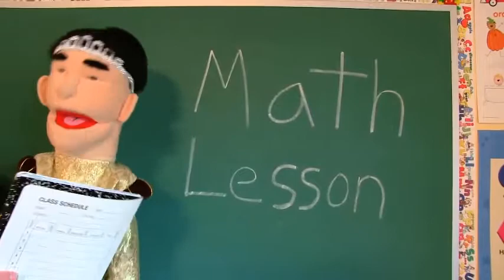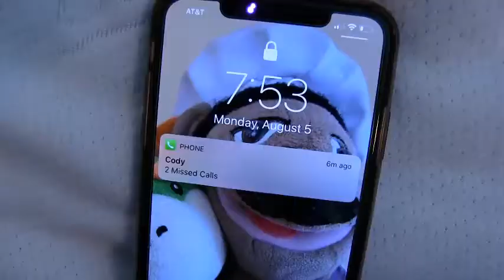SML Movie Bowser Junior Needs Help! Part #1